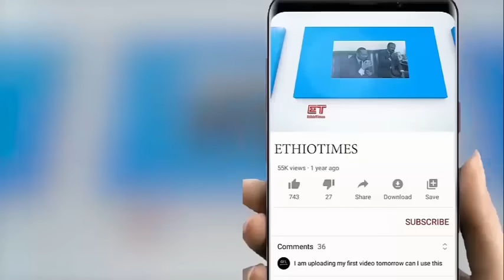Ethiopia:ሰበር ዜና-የኢትዮታይምስ የዕለቱ ዜና|የጄ/ሉን ጥሪ ተቀበሉ|ከነመሳሪያቸው ተቀላቀሉ|ያልተመለሰው ጥያቄ..የፋኖዉ መሪ|በኢ/ያአየር መንገድየተሰማዉ